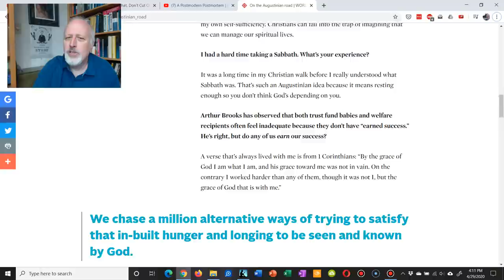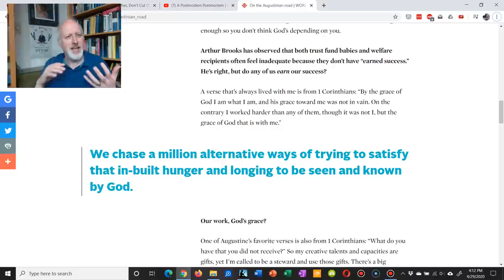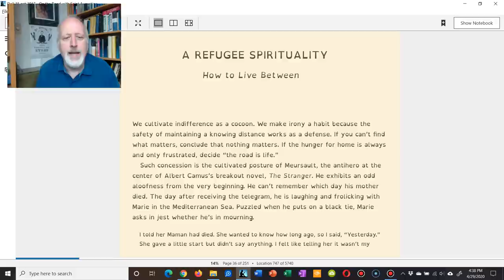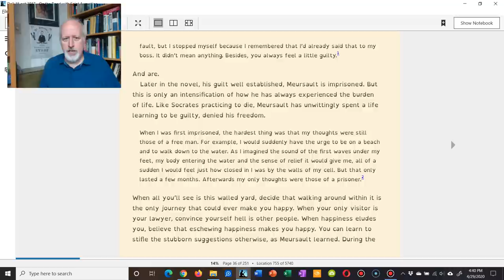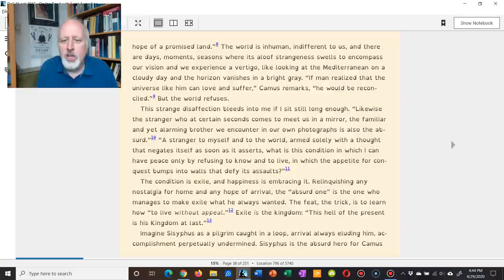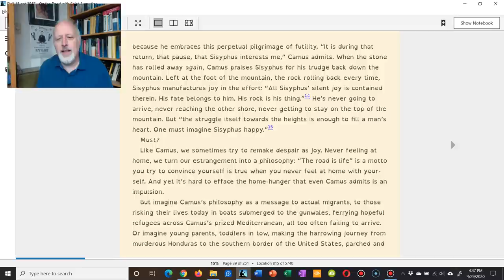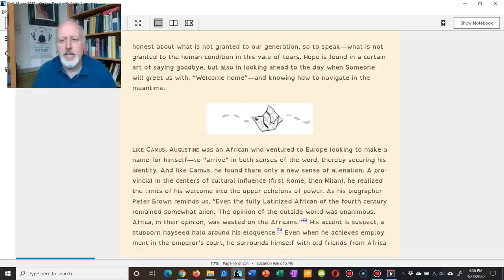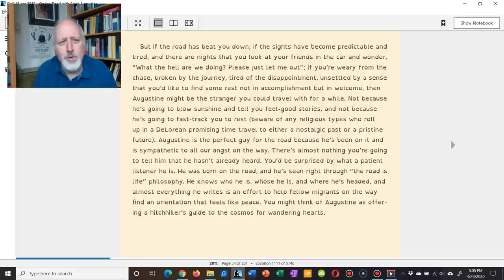Caputo's Post-modern Christianity and James KA Smith On The Road with Augustine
Before my conversation with Julian he sent me a video with Robert Wright talking with John Caputo about post-modern Christianity. Caputo does a nice job walking through the roots of post-modernity and showing what he struggles to preserve about Christianity.

James KA Smith, a professor of Philosophy at Calvin College sees Augustine as anticipating post-modernity in his alienation.

Click here to meetup with other channel viewers for conversation The link will prompt you to download the software for this free group messaging service. This link updates every 100 users so look for the most recent videos if this link doesn't work.